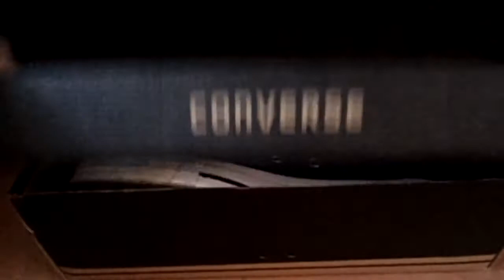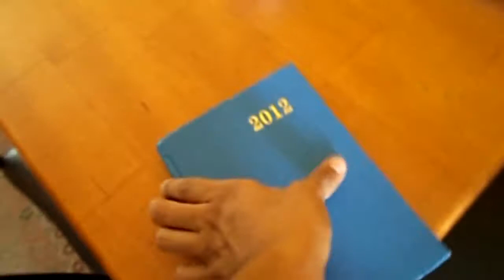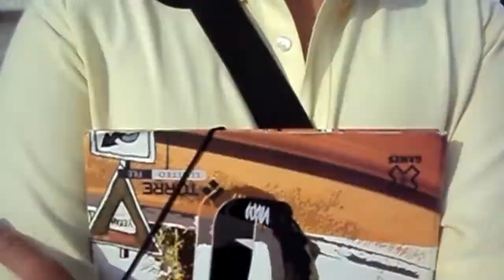Amor de verano?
La vida color calipso, un nuevo vlog que te entetendrá e informará